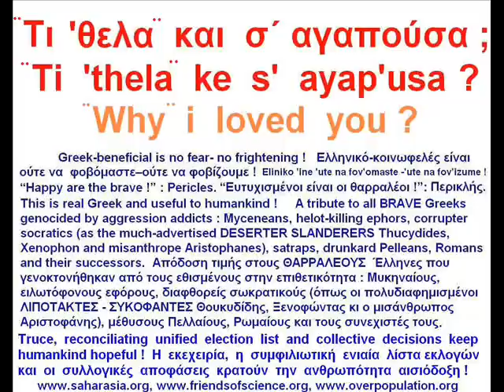Ti 'thela ke s' ayapousa Macedonia Greece Τι 'θελα και σ' αγαπούσα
Macedonia-Northern Greece
(english after elinika:)
I Valk'anii, 'opos 'oli i an8rop'otita, 'ine ad'erfia v'iea horizm'ena apo epi8etikus-
Balkanians, as all humankind, are brothers violently separated by aggressives:
'θελα και σ' αγαπούσα και δεν κάθομαν καλά; Πήρα ζάλη στο κεφάλι, δυο μαχαίρια στην καρδιά!
Ti '8ela ke s' ayap'usa, ke den k'a8oman kala;
P'ira z'ali sto kef'ali, dio mah'eria stin kardia!